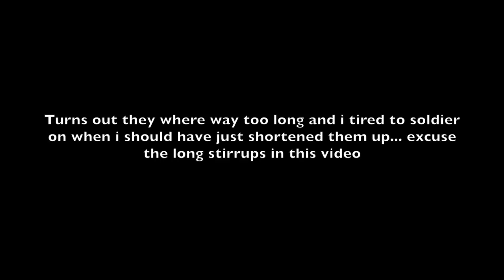RIDING MY NEW HORSE AFTER 3 MONTHS OF TRAINING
This is my final visit to Emporio as he is leaving for the Netherlands TODAY.  I tried to include some of what Joao has been telling me in our lessons so you guys can understand a little of how we are training